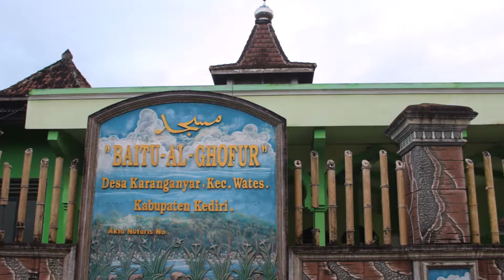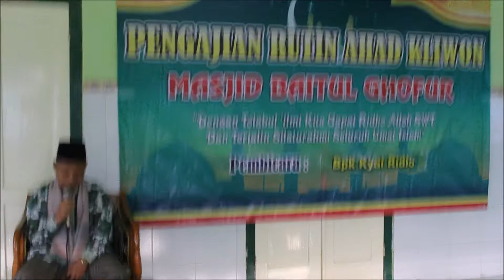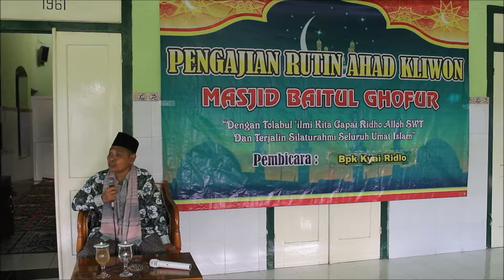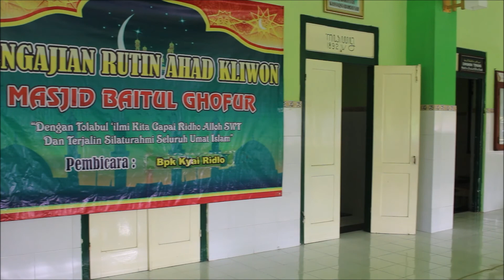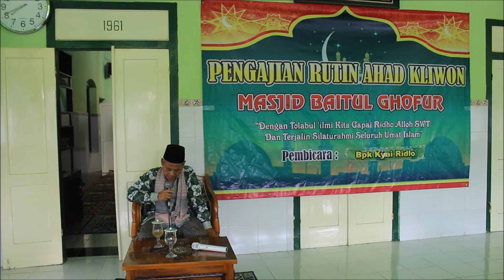Aktivitas Masyarakat Desa Karanganyar-Wates, Kediri (PART 2)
Pengajian rutinan setiap Ahad Kliwon di Masjid Baitu Al Ghofur, desa Karang anyar - Wates, Kediri pada  Minggu (11/3/2018) bersama kyai Ridlo dari Silir-Kediri.

Tausiyah usai Subuh berjamaah pada pagi itu, kyai Ridlo mengajak masyarakat desa Karang anyar meneladani akhlak Rasulallah SAW, juga para sahabat-sahabat Rasullallah diantaranya Saidina Hamzah.

Selain itu, kisah inspiratif Imam Ahmad bin Hambal mengenai dahsyatnya Istighfar, menjadi renungan bersama guna meningkatkan kwalitas keikhlasan dalam beribadah.

Sebelum tausiyah usai, kyai Ridlo menerangkan kajian Imam Al Ghazali mengenai nasehat perkawinan.